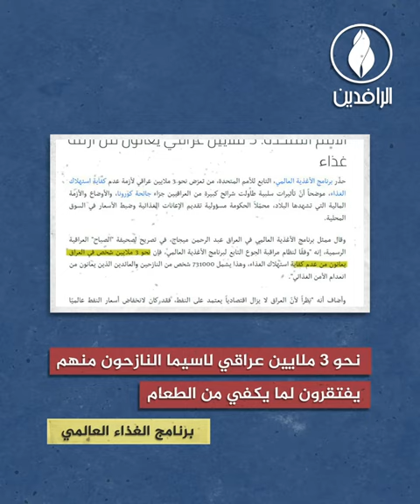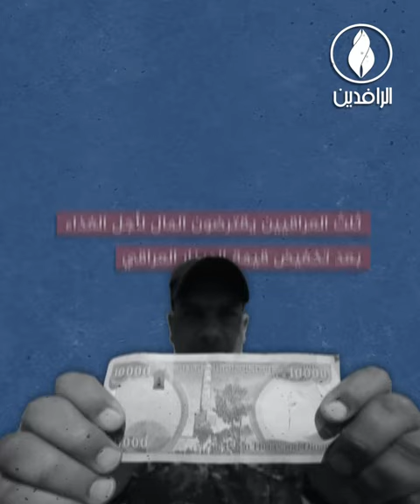انعدام الأمن الغذائي يهدد ملايين العراقيين بالجوع والحرمان